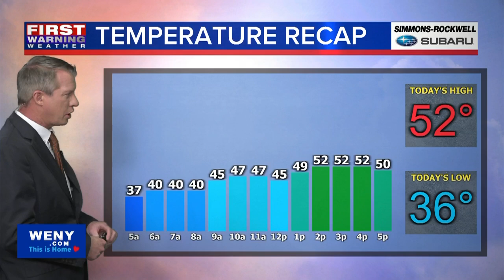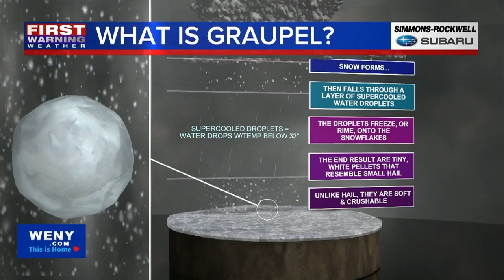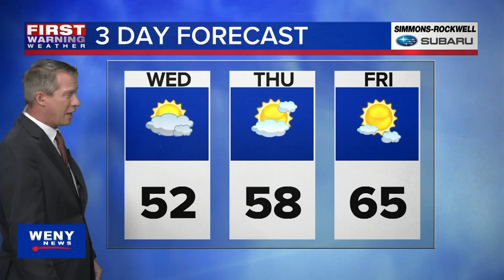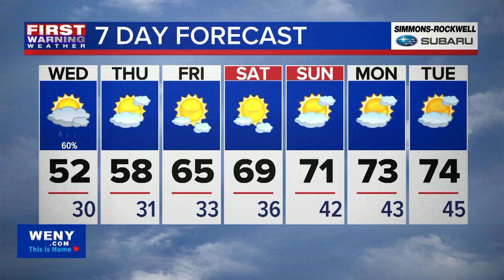10.15.24 Joe Veres' Evening Forecast